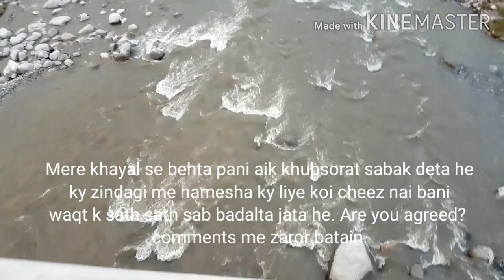CPEC bridge view and Dhodial siren valley.